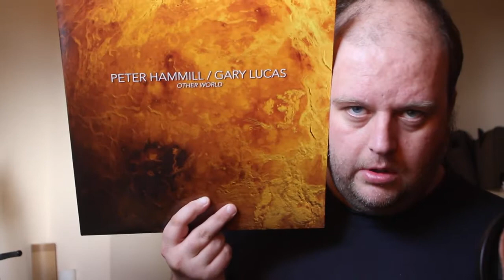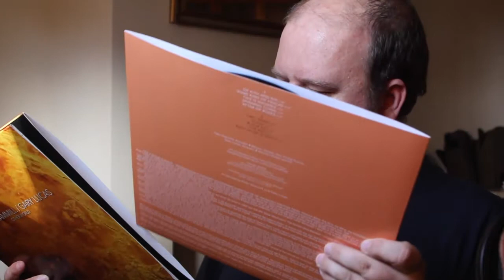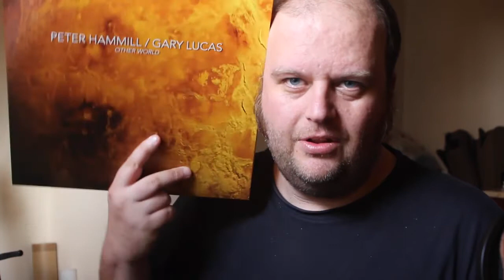Prog Review 236 - Other World - Peter Hammill & Gary Lucas